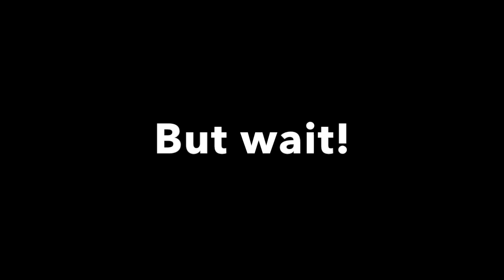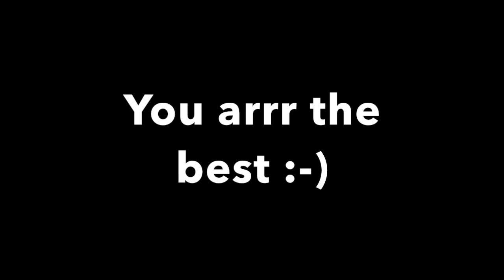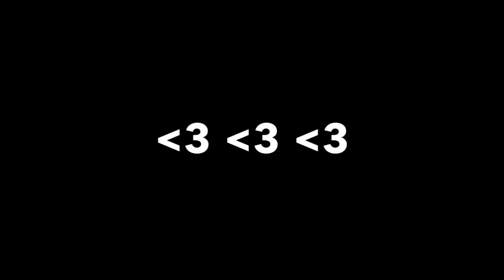Treasure Island Photo Film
A photo film from our production of Treasure Island, as well as the Tall Ship Trip we got to take. Spring 2019.